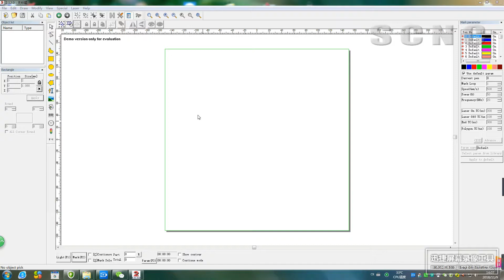lase marking machine operate Grid application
how to operate laser marking machine